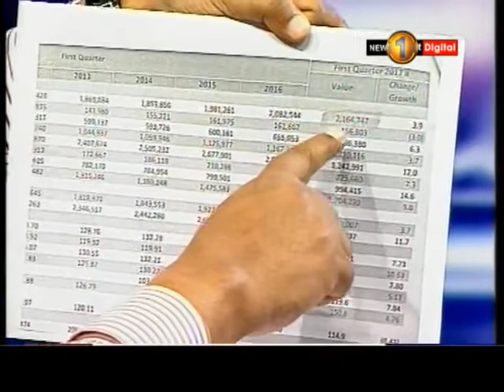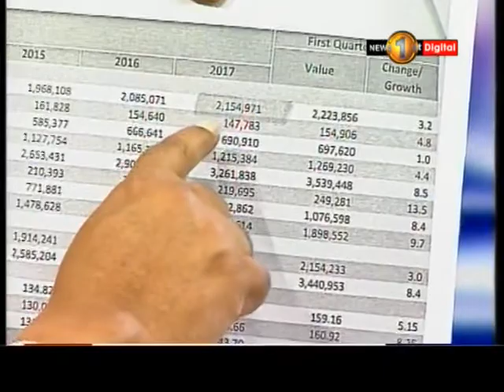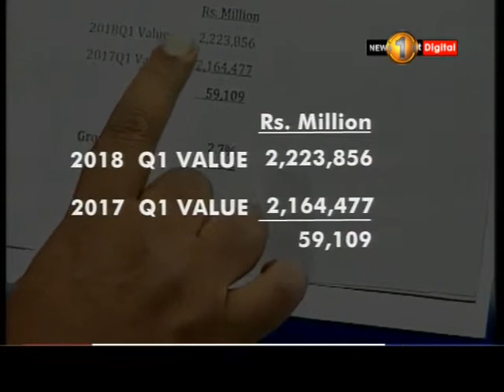Views expressed on the Newsline Program regarding GDP